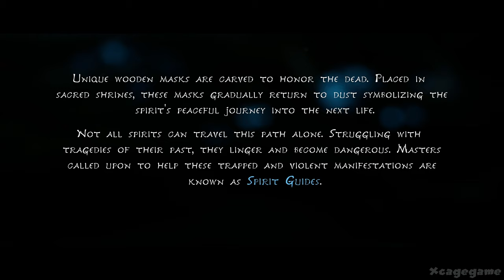Kena: Bridge of Spirits Game Movie ( All Cutscenes)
►Game Informations :